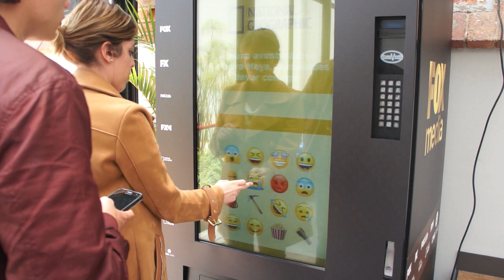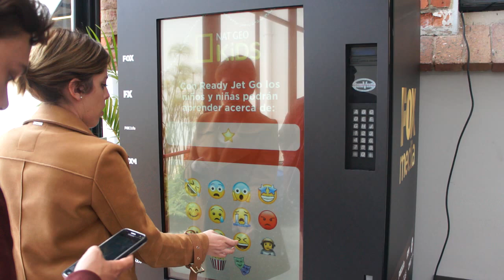Digital Vending Dispensador Publicitario.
Para  lograr una  mayor interacción entre la ,marca y el cliente ,  estamos  integrando sistemas digitales a  las habituales  maquinas dispensadoras  para que a través juegos  publicitarios los participantes se puedan llevar  su respectivo  sampling. Diseños  y producción  a sus  necesidades y requerimientos.